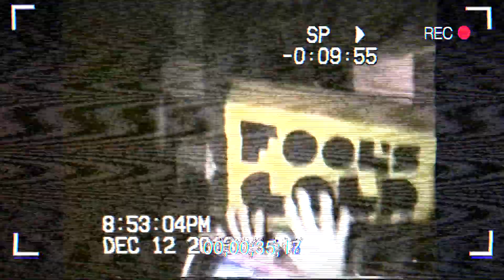Fool's Gold House Party [Official Recap]